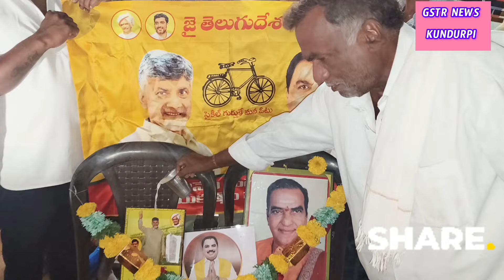కుందుర్పి కురుబ సంఘం టిడిపి యువకుల ఆధ్వర్యంలో సంబరాలు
పెన్షన్ల పెంపుపై కురువ యువకుల హర్షం
అనంతపురం జిల్లా కళ్యాణదుర్గం నియోజకవర్గం కుందుర్పి మండల కేంద్రంలో

కురుబల ఆరాధ్య దైవం స్థానిక శ్రీ భక్త కనకదాసు విగ్రహం ముందు సోమవారం సాయంత్రం కురుబ సంఘం యువకులు యువకుల ఆధ్వర్యంలో ముఖ్యమంత్రి చంద్రబాబు కళ్యాణదుర్గం ఎమ్మెల్యే అమిలినీని సురేంద్రబాబు జనసేన పవన్ కళ్యాణ్ చిత్రపటాలను ఏర్పాటు చేసి కేక్ కటింగ్ చేయడం జరిగింది. ఈ సందర్భంగా కురుబ సంఘం, యువకులు మహిళలు చంద్రబాబు నాయుడు పవన్ కళ్యాణ్ లా చిత్రపటములకు పాలాభిషేకం చేసే అనంతరం కేక్ కటింగ్ చేసి తెలుగుదేశం పార్టీ పట్ల అభిమానాన్ని చాటుకున్నారు వృద్ధులు దివ్యాంగులు ఒంటరి మహిళలు వివిధ రకాల పెన్షన్దారులకు రెట్టింపు నగుదును పంపిణీ చేయడం పట్ల సంతోషం వ్యక్తం చేస్తూ సంబరాలు జరుపుకున్నారు రాష్ట్రంలోని చంద్రబాబు నాయకత్వంలోని అన్ని రంగాలు అభివృద్ధి చెందుతాయని ముఖ్యంగా ప్రజాసంక్షేమం, అభివృద్ధి జరుగుతుందని స్పష్టం చేశారు, త్వరలో కురుభలకు సంక్షేమ కార్యక్రమాలు ప్రారంభించడం జరుగుతుందని సంతోషం వ్యక్తం చేశారు ఈ కార్యక్రమంలో కురుభ సంఘం , టిడిపి మహిళా నాయకురాలు కామాక్షి గోసి గోపాల్ దేవరాజ్ రామమూర్తి గార్మెంట్స్ ఆరుడప్ప, దేవరాజు శేఖర్ బాబు భాస్కర్ మాయల మరిస్వామి పాల్గొన్నారు ఈ కార్యక్రమానికి ముఖ్య అతిథులుగా తెలుగుదేశం పార్టీ నాయకులు మాజీ కోఆప్షన్ మెంబర్ తహిర్ మాజీ ఎంపీటీసీ సభ్యులు మల్లికార్జున డాక్టర్ హనుమంతు సజ్జల రవి తదితరులు పాల్గొన్నారు